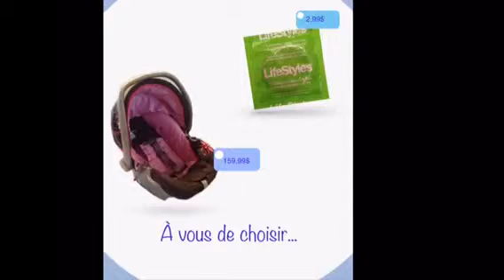Comdom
Lydia megane et gabrielle